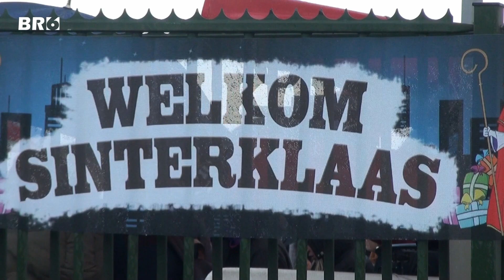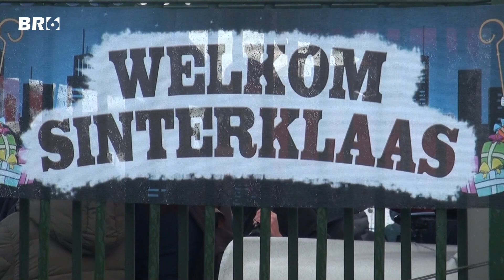Sinterklaas is nu in alle kernen aangekomen.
In Reeuwijk, Nieuwerbrug, Waarder en Driebruggen is de Sint en Piet nu ook aan land, en kan de schoen geplaatst worden.